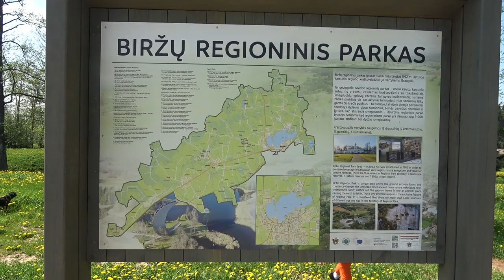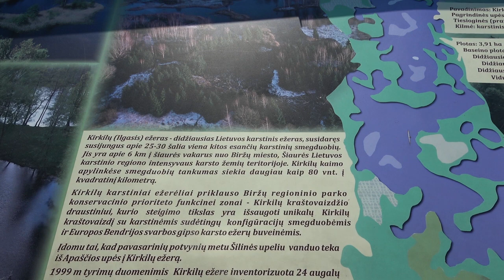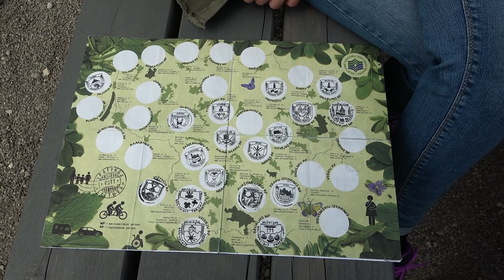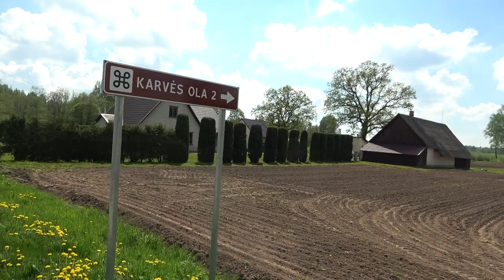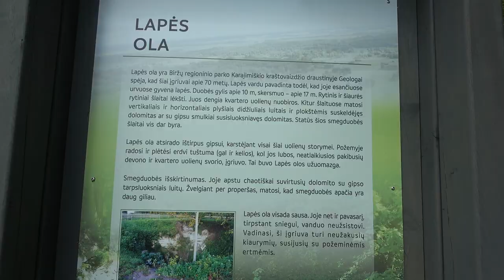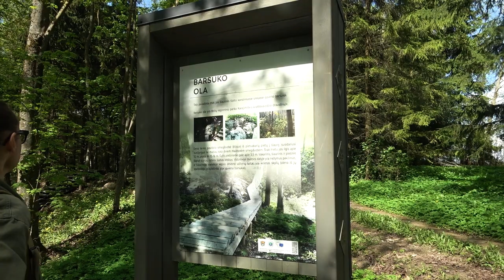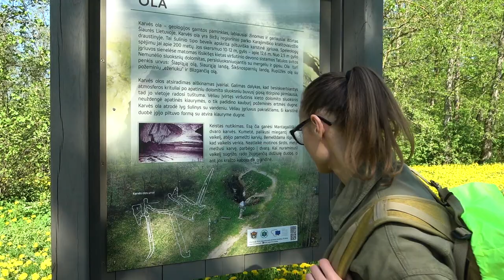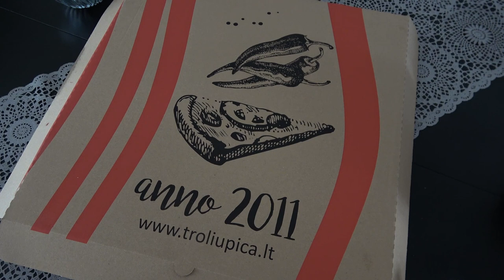Biržų Kraštas. 1 dalis - Gabrielius Ser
Sveiki, šį savaitgalį keliausime dviračiais po Biržų kraštą. Aplankysime  Astravo dvarą, Karvės Olą ir kitas smegduobes, Biržų pilies rūmus, Kirkilų karstinius ežerėlius ir Kirkilų apžvalgos bokštą. Jei Jums patiko šis filmukas, užsiprenumeruok kanalą, "palaikink" ar tiesiog parašyk komentarą. Ačiū!